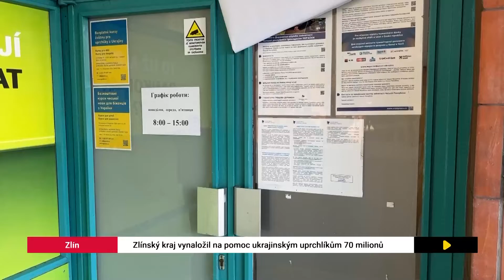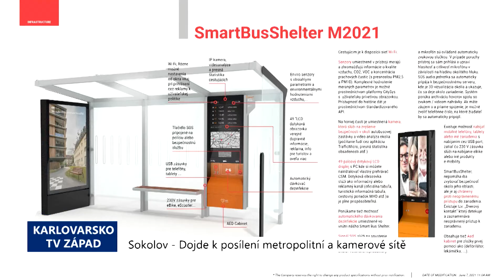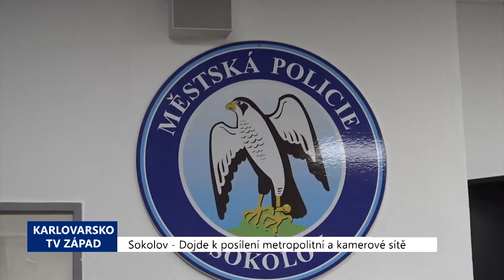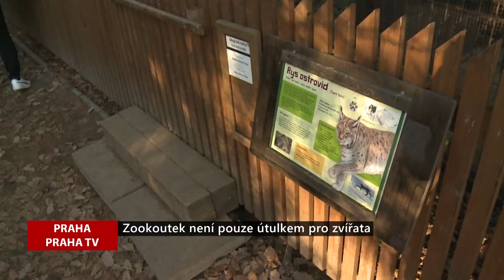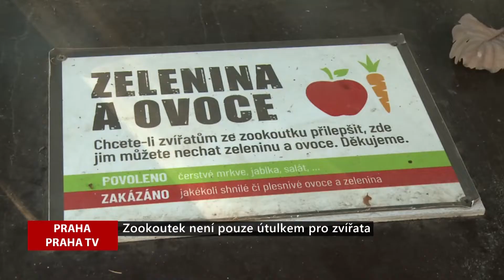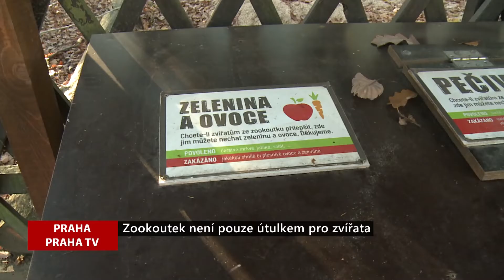REGIONY: Hlavní zprávy 24.11.2022